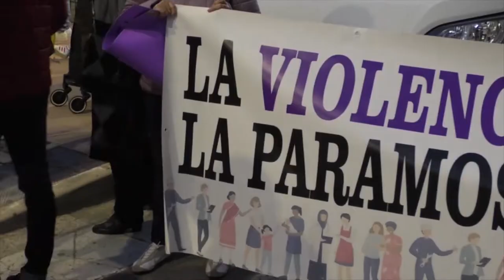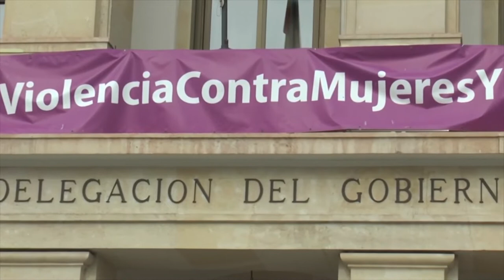La Comunitat registra un 22% más de denuncias y un 12% más de víctimas de violencia de género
Todos los indicadores de la violencia machista experimentaron durante el segundo trimestre de 2022 un significativo aumento con respecto al mismo periodo del año anterior. El número de denuncias por violencia de género subió en la Comunidad Valenciana un 22,2%, al registrarse un total de 6.909, frente a las 5.656 de un año antes.

El informe publicado por el Observatorio contra la Violencia Doméstica y de Género del Consejo General del Poder Judicial, recoge también la evolución al alza de las órdenes de protección adoptadas por los juzgados.

Las denuncias presentadas por los servicios asistenciales y terceros en general experimentaron un nuevo incremento. En cuanto a las víctimas, de las 6.252 en total registradas en los órganos judiciales de la Comunidad Valenciana en este segundo trimestre, 3.326, un eran españolas, y 2.472, extranjeras

Estos datos se traducen en un aumento de la tasa de mujeres víctimas por cada 10.000 mujeres registradas en toda España, que ha pasado de 16,6 a 18,4 . La Comunidad Valenciana presenta la tercera tasa más alta del país, 24,2, tan solo por detrás de Murcia y Baleares

La provincia de Alicante registró en el trimestre analizado 2.423 denuncias y el mismo número de víctimas, mientras que Castellón contabilizó 652 víctimas y 1.237 denuncias y Valencia 3.177 víctimas y 3.249 denuncias. Los juzgados de violencia sobre la mujer alicantinos dictaron entre abril y junio 588 órdenes de protección, los de Castellón acordaron 151 y los de Valencia, 740.